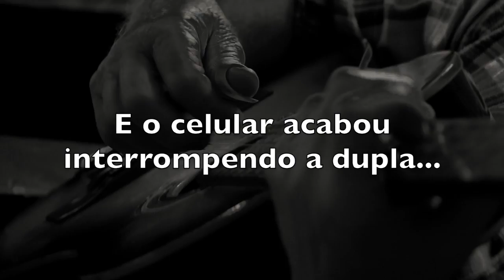CANA VERDE - CANOA